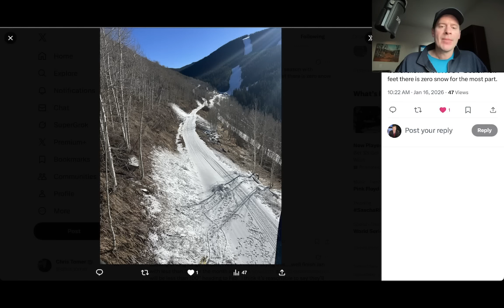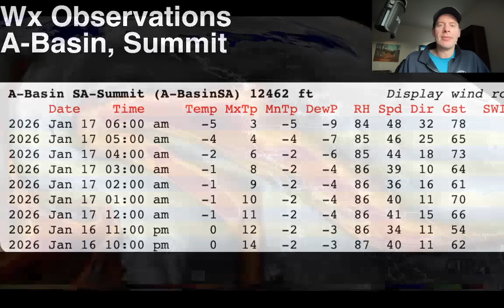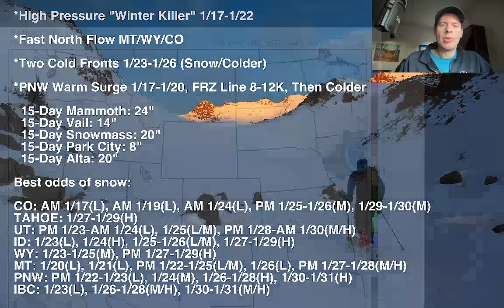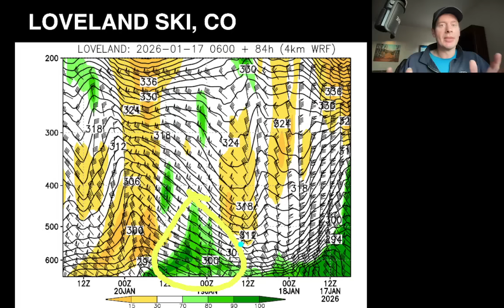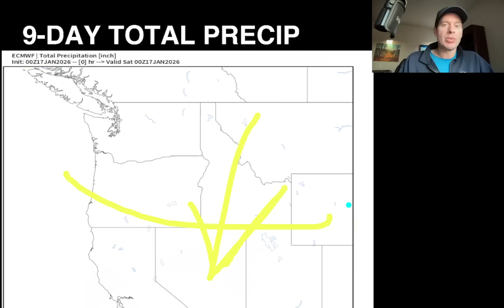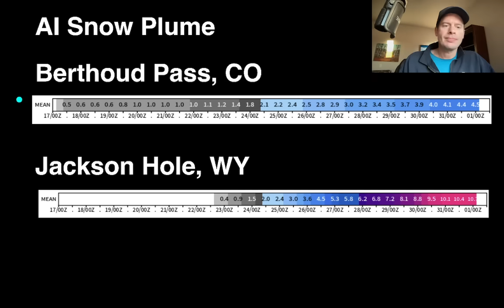Mountain Weather Update 1/17, Meteorologist Chris Tomer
Pattern turns colder/snowier late 1/22-1/26 across the Central and Northern Rockies.  Until then, high pressure remains in control with warmer, drier than normal conditions.  A fast North flow delivers small windy cold fronts to parts of MT/WY/CO at times.